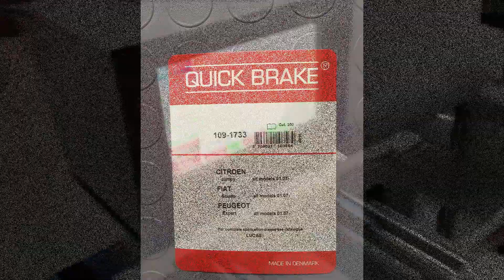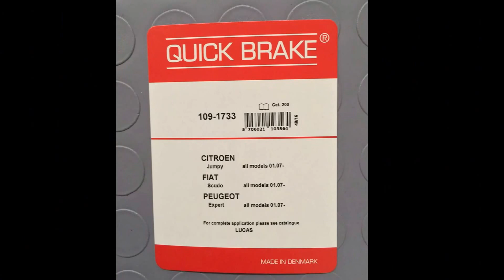SAVEMA Feeder-Conveyor Belt with SVM 53 Intermittent TTO for Danish Market Application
SAEMA Feeder-Conveyor Belt with SVM 53 Intermittent TTO for Danish Market Application